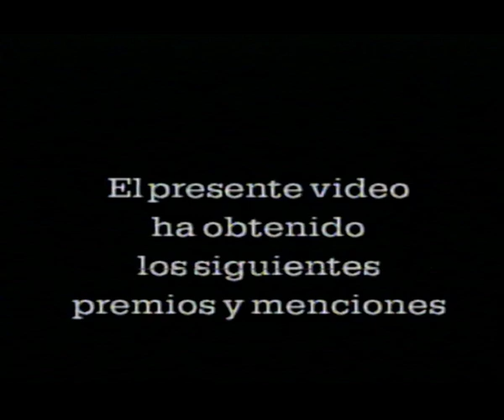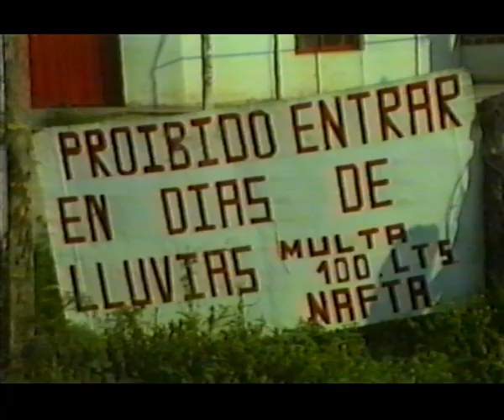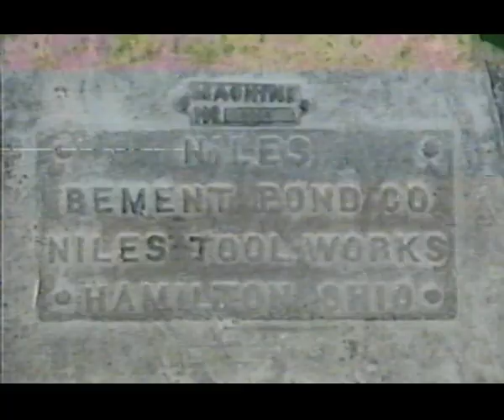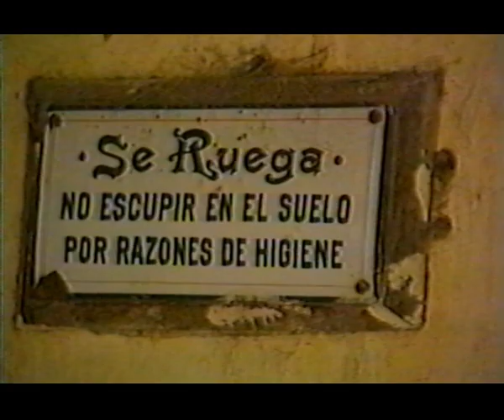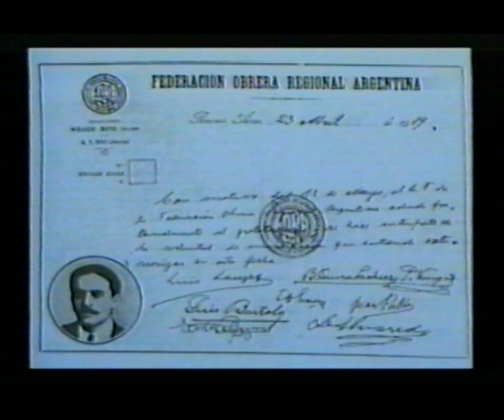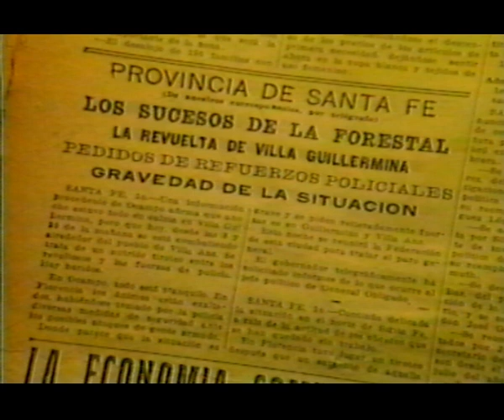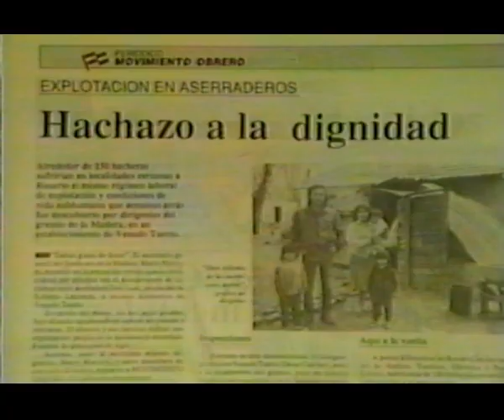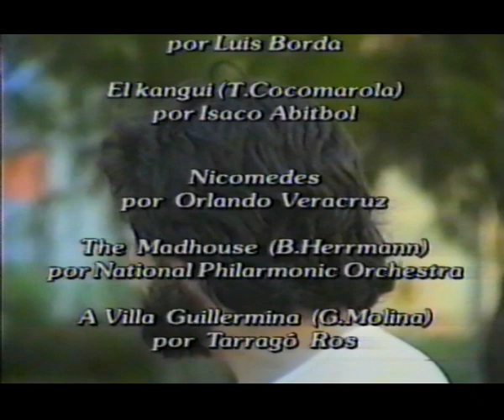CRÓNICAS PARA NO OLVIDAR - DOCUMENTAL SOBRE LA FORESTAL (1991)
Investigación: David Narciso
Cámara: Horacio Javier Rios / Kuky Alvarez
Colaboración: Carlos Del Frade
Edición: Ernesto Figge / Horacio Rios
Locución: Eduardo Aliverti